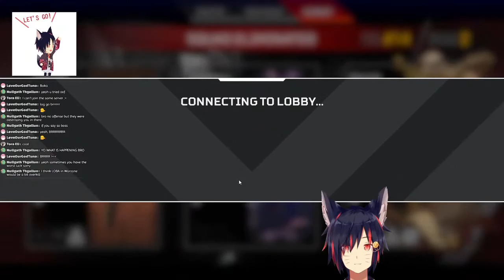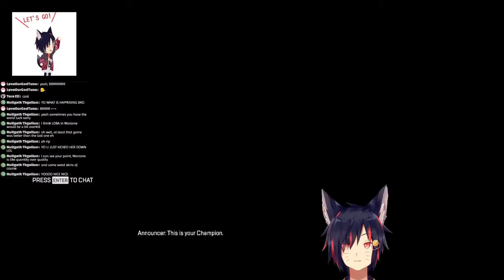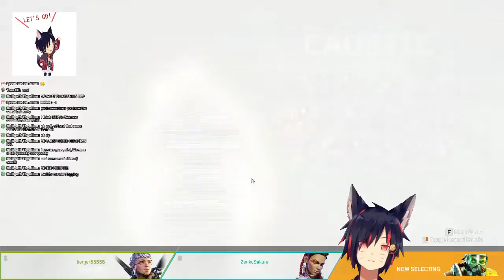[Apex Legends] Time for fun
Konichiwa mina.
Those who like to join, feel free.
We playing Apex again after a while.
Edit version of the stream without the bad start. :)

Please follow these general rules:
1) Please be nice to the other viewers and try using polite words.
2) Please don’t spam or troll.
3) If you see spam or trolling, don’t react. Just block, report and ignore those comments.
4) Please keep the chatting stream related. Try to not have personal conversations.
5) Please do not bring up other streamers unless I myself brought them up first because it's considered impolite.
6) Likewise, please refrain from bringing me up in someone else his/her stream.
7) No backseat gaming please, unless I specifically ask for help.

Thank you all in advance and I hope you enjoy the stream.